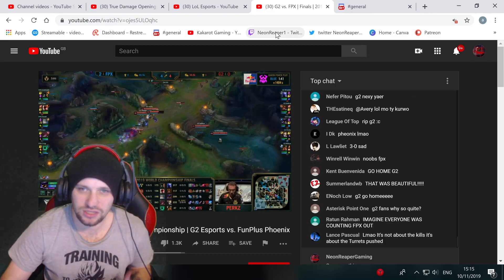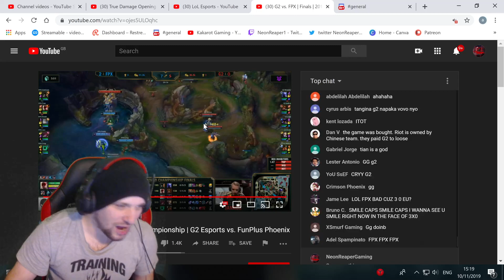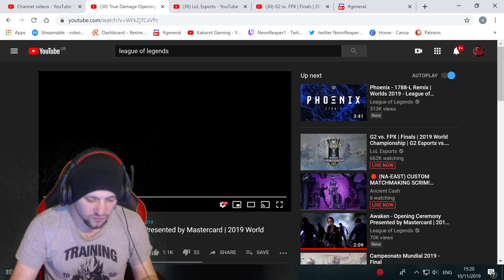True Damage Opening Ceremony Reaction by Mastercard | 2019 World Championship Finals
The Opening Ceremony performance of True Damage - GIANTS at the 2019 League of Legends World Championship in Paris, presented by Mastercard.

Formed by K/DA’s rapper Akali (Soyeon of (G)I-dle), True Damage is a virtual hip-hop group that fuses the raw vocal talents of Ekko (Thutmose, Duckwrth), Senna (Keke Palmer), and Qiyana (Becky G) with Yasuo’s cutting-edge production.